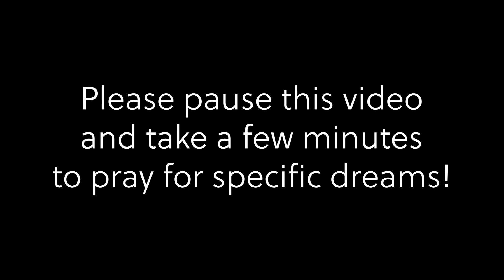"Pray Intentionally" | Matthew Baughman | The Inn Church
Join us this week as Pastor Matthew encourages us to pray specifically and intentionally for the dreams and desires inside our hearts!